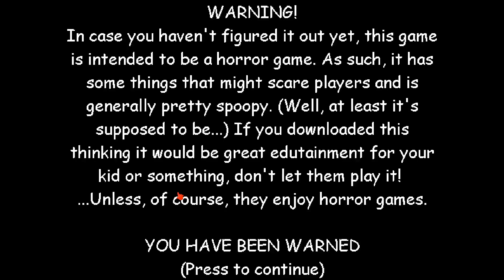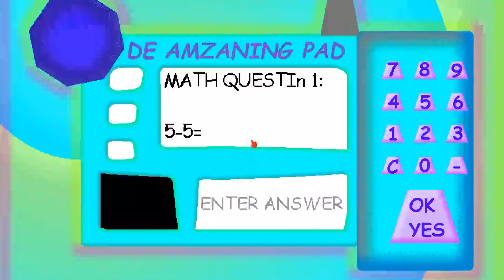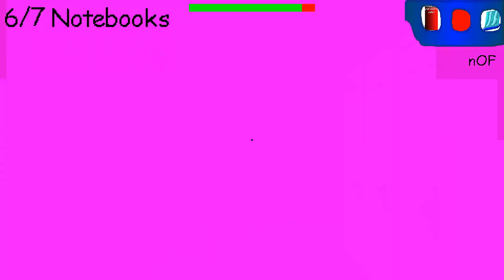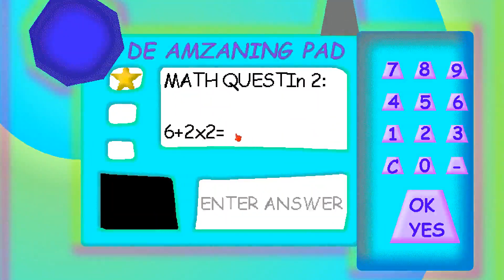Anter's Basics in Being Great at Math - Baldi's Basics V1.4.3 Mod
STORY:
Oh noes school is out! But your friend yet has a problem! He needs to get all his 7 notebooks but he can't as he'll be late for eating practice, and yet Anter (Nicholas Anter, this is a made up person) made some fun problems to make you learn! (obviously) There will be LOTS of characters in the school and you have to get all 7 notebooks and exit the school to win!